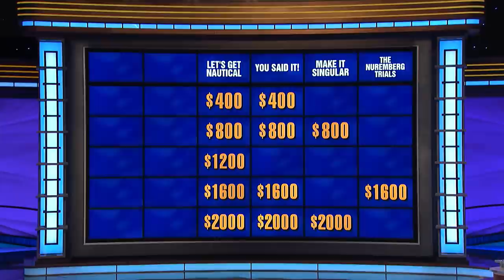The Nuremberg Trials | Category | JEOPARDY!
The Clue Crew travels to Germany for a category on the Nuremberg Trials.